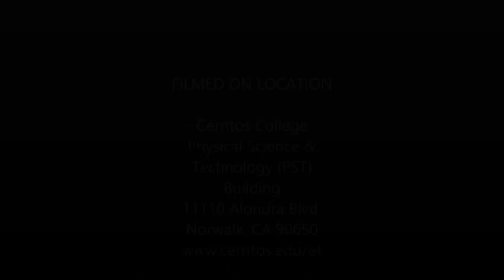Engineering Technology Students Soldering Projects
Students in the Engineering Technology (ET) 102 class at Cerritos College built Soldering practice projects. The students built a running light, oscillator, FM radio station, and a water level sensor.